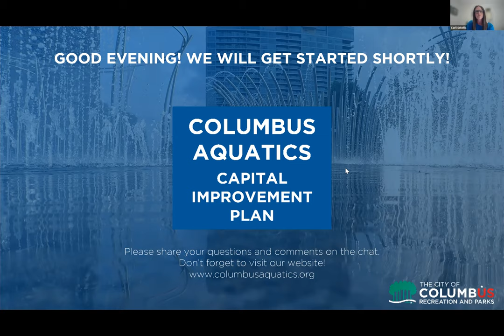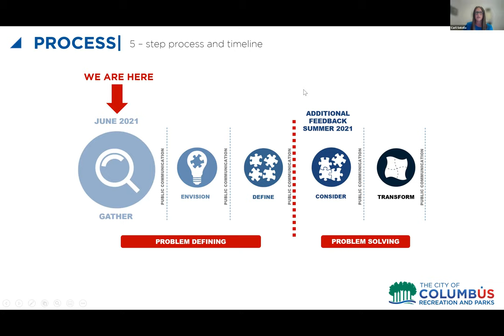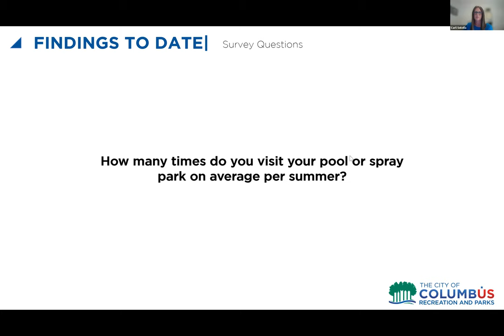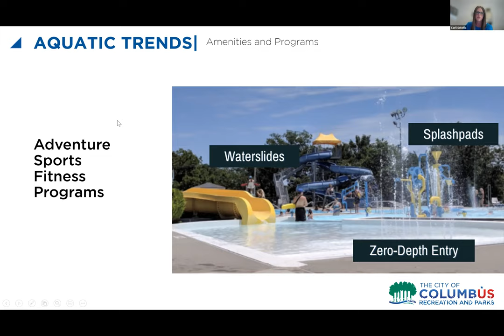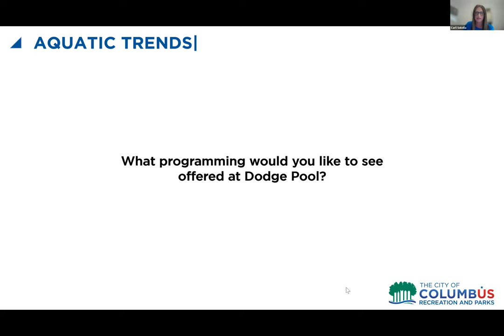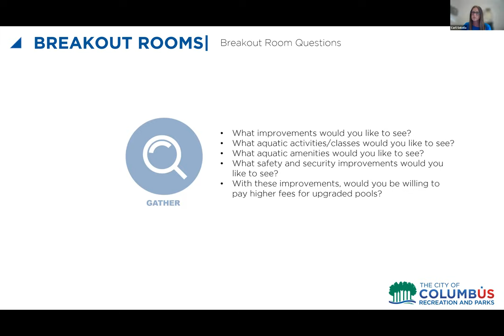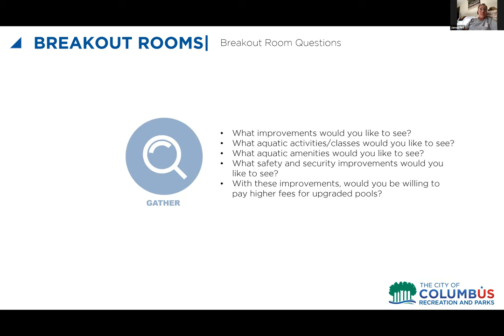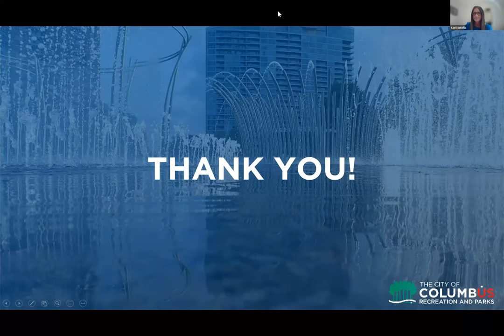Columbus Recreation and Parks Public Meeting #2: Downtown Aquatic Facilities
As part of the first phase of Columbus Recreation and Parks’ Aquatics Capital Improvement Plan, a series of public meetings is taking place to understand the current and future needs of the aquatics facilities. Learn about the current aquatics programming, explore the process of the aquatics capital improvement plan, and hear what your community had to say about Dodge Pool, Scioto Mile Fountain, North Bank Fountain, Dorrian Green Fountain, and Blackburn Spray Park.